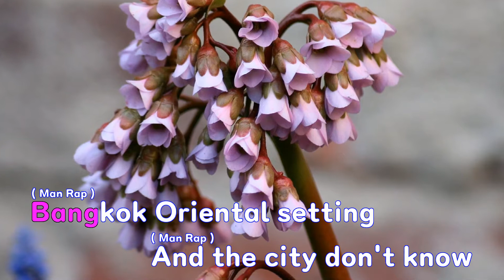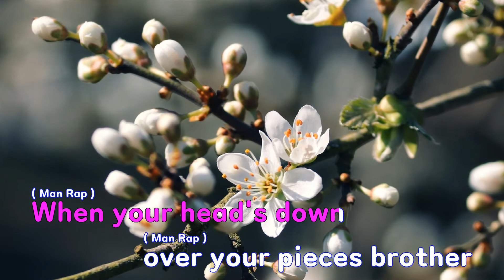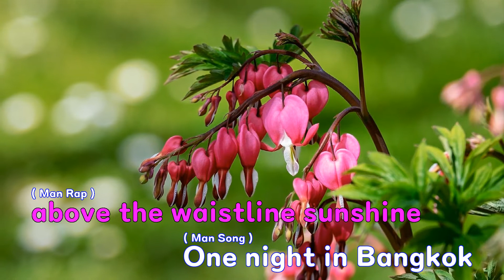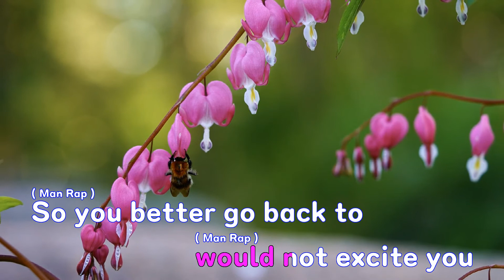[은성 반주기] One Night In Bangkok - Murray Head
One Night In Bangkok - Murray Head
작사 ː Ulvaeus Bjoern K.Andersson Benny Goran Bror, 작곡 ː Ulvaeus Bjoern K.Andersson Benny Goran Bror